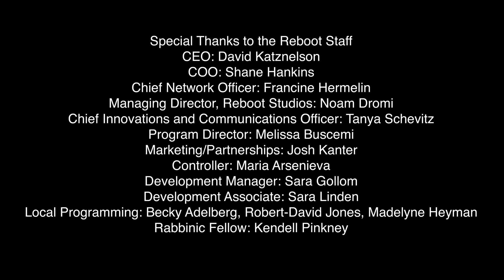Give Light - The Most Important Least Important Thing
Roger Bennett of Men in Blazers fame, Reboot’s co-founder and former Hanukkah cynic shares how soccer - the most beautiful game - provided a new appreciation for what he long considered an overblown holiday. As he sees (English) football as a light in the darkness of the pandemic, he sees Hanukkah as the light in the darkness of winter. And when he lights his candles this year, he will do it with gratitude and awe, love for his family and of course David Beckham.

This video is a part of Reboot's Give Light project. We are curating eight gifts of imagination from our community of culture creators, asking them to share the music, art and ideas that are giving them light right now. Learn more and get the latke recipe